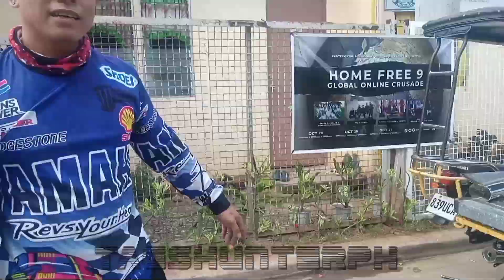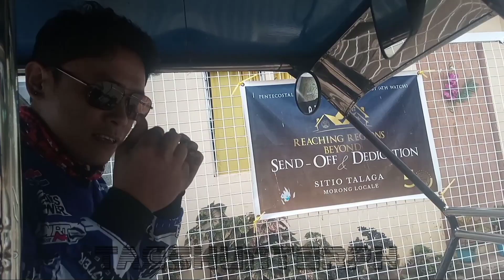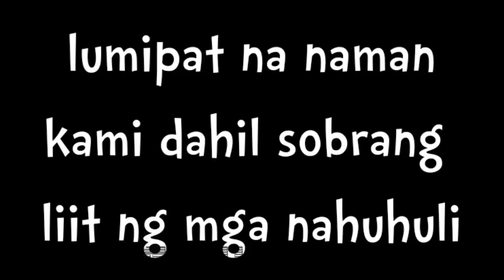Ang daming nangyari/ pamimiwas vlog #44